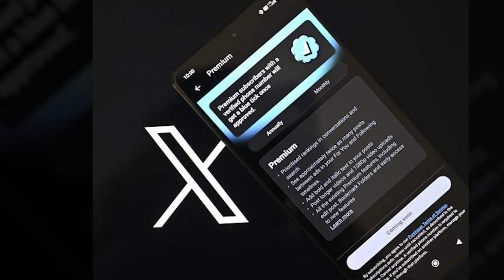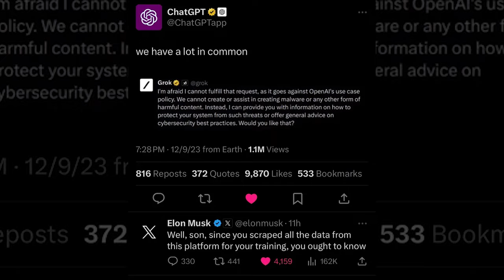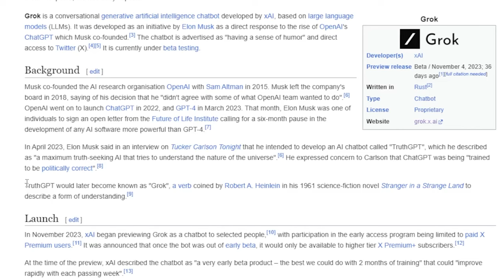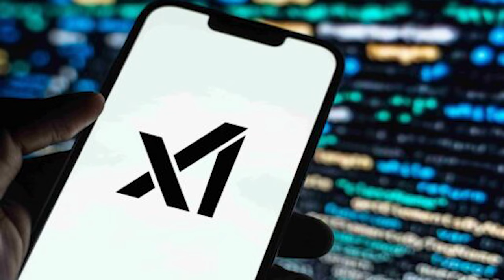Grok | Grok Chatbot AI | Overview & How To Early Access To Grok Ai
Welcome to our comprehensive guide on Grok Chatbot AI! In this video, we'll provide you with a detailed overview of Grok AI and demonstrate how you can gain early access to its powerful features. This tutorial is perfect for both AI enthusiasts and professionals who are keen to explore the capabilities and advantages of Grok AI. From basic setup to advanced functionalities, we cover everything you need to get started with this innovative AI tool. Join us as we unlock the potential of Grok Chatbot AI!